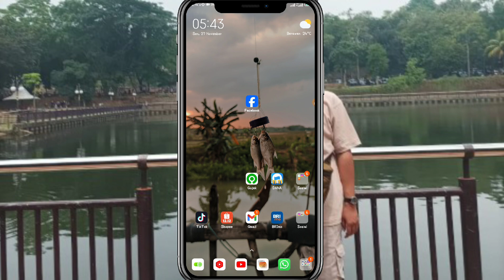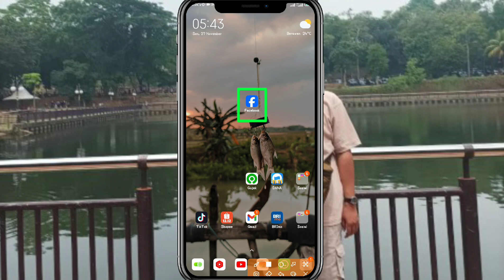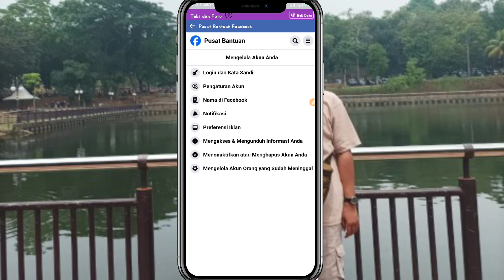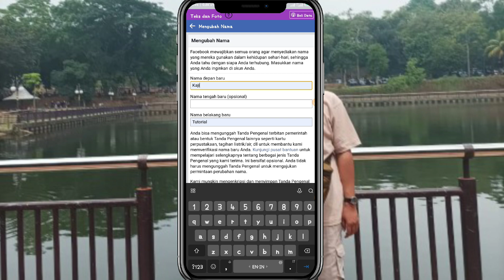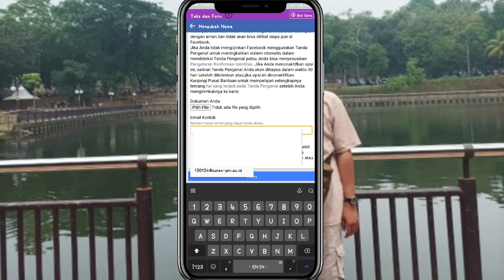Cara Mengubah Nama Facebook Tanpa Menunggu 60 Hari terbaru || Ganti nama fb Tanpa tunggu 60 hari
cara mengubah nama Facebook tanpa menunggu 60 hari

Halo teman-teman kembali lagi di channel kaji tutorial Pada kesempatan kali ini aku akan memberikan tutorial kepada kalian semua yaitu cara mengganti nama di Facebook tanpa menunggu 60 hari

cara ganti nama Facebook di HP Android sangat mudah sekali akan tetapi banyak orang di sana mengganti nama Facebook belum 30 hari sudah ingin menggantinya maka di sini akun akan memberikan tutorial cara ganti nama Facebook dan cara mengubah nama Facebook tanpa menunggu 60 hari terbaru 2023

tag =